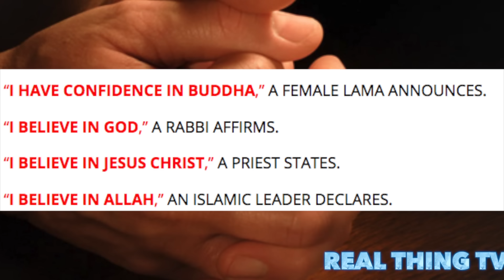Pope: A ONE WORLD RELIGION PRAYER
THE POPE’S FIRST-EVER VIDEO MESSAGE ON HIS MONTHLY PRAYER INTENTIONS WAS RELEASED TUESDAY, HIGHLIGHTING THE IMPORTANCE OF INTERRELIGIOUS DIALOGUE AND THE BELIEFS DIFFERENT FAITH TRADITIONS HOLD IN COMMON, SUCH AS THE FIGURE OF GOD AND LOVE.

Pope Francis has sent the first shot across the prophecy bow for 2016, clearly stating his desire to unite the world’s religions and create a one, global religion that will combine elements from Christianity, Islam, Buddhism and Judaism. Francis repeatedly states that “we are all children of God” no matter what our faiths or religious beliefs might be.  This is in direct opposition to the Bible which states that only when born again in Jesus Christ alone can we ever be called God’s children.

Islam, Buddhism and Judaism all reject Jesus Christ as the Son of God. Roman Catholicism makes verbal assent to that fact – but – it is certainly not Biblical Christianity. In fact, the Vatican system, mentioned in Revelation 17 and 18, is the “Whore of Babylon”! Therefore it is impossible that the “four major faiths” can ever be united on any sort of “common ground” unless that common ground is the fulfillment of the end times prophecy of the apostate One World Religion. Which is exactly what this is all about and exactly was Pope Francis intends to create.

 “Many think differently, feel differently, seeking God or meeting God in different ways. In this crowd, in this range of religions, there is only one certainty that we have for all: we are all children of God,” Pope Francis said in his message, released Jan. 6, the feast of the Epiphany.

At the beginning of the video, a minute-and-a-half long, the Pope cites the fact that the majority of the earth’s inhabitants profess some sort of religious belief. This, he said, “should lead to a dialogue among religions. We should not stop praying for it and collaborating with those who think differently.”

THE VIDEO GOES ON TO FEATURE REPRESENTATIVES OF BUDDHISM, CHRISTIANITY, ISLAM AND JUDAISM, WHO PROCLAIM THEIR RESPECTIVE BELIEFS IN GOD, JESUS CHRIST, ALLAH AND BUDDHA.

Later on, after the Pope affirms that all, regardless of their religious profession, are children of God, the faith leaders state their common belief in love.

THE VIDEO THEN FEATURES CLIPS OF THOSE FROM DIFFERENT WORLD RELIGIONS DECLARING BELIEF IN THEIR VARIOUS DEITIES.

“I HAVE CONFIDENCE IN BUDDHA,” A FEMALE LAMA ANNOUNCES.

“I BELIEVE IN GOD,” A RABBI AFFIRMS.

“I BELIEVE IN JESUS CHRIST,” A PRIEST STATES.

“I BELIEVE IN ALLAH,” AN ISLAMIC LEADER DECLARES.

“And the woman was arrayed in purple and scarlet colour, and decked with gold and precious stones and pearls, having a golden cup in her hand full of abominations and filthiness of her fornication: And upon her forehead was a name written, MYSTERY, BABYLON THE GREAT, THE MOTHER OF HARLOTS AND ABOMINATIONS OF THE EARTH.” Revelation 17:4,5 (KJV)